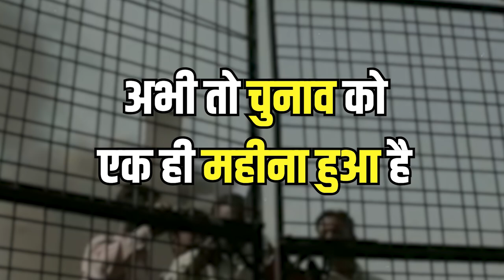Jharkhand: The Black Money Hub of CONGRESS | EXPOSED by VINAYAK DEV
Explore Jharkhand's controversial reputation as a hub for black money and dynast politics in this eye-opening video. We uncover recent raids and expose the alleged underbelly of governance tainted by corruption and illicit activities. Join us as we delve into the intricacies of this critical issue affecting the state's political landscape.

🔍 Our channel is dedicated to:
- 📈 Unpacking policies and their impact on India's growth.
- 🎤 Highlighting significant milestones in Politics.
- 📰 Providing factual and comprehensive news updates on political events.
- 💬 Engaging discussions and debates on key political issues with expert opinions.
- 🌟 Showcasing the transformative projects and developments led by the government.

Stay informed, stay engaged, and let's celebrate the achievements of BHARAT together.